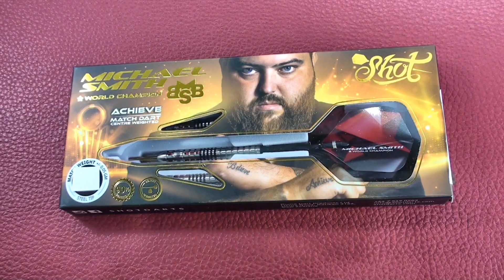Shot Michael Smith Achieve Steel Tip Darts - 90% Tungsten - 22 gram Darts - 2023 - D2787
Designed, crafted and perfected by Shot Dartisans for PDC World Champion Michael Smith, Achieve is his match dart of choice. But this workhorse dart is no show pony – it’s the apex of Shot design and craft distilled into a barrel the Champ trusts to stay on top and elevate his world beating technique. This 90% tungsten, centre weighted barrel has what it takes to win. The MSB signature laser is your seal of authenticity.

Wide rings inlaid with red mill cuts sit behind the smooth nose for superior traction, creating a secure grip that doesn't bite. The flat band that follows this is an option for a reference point. Precision-cut black rings converge at the center, clearly defining the edges of the front and rear grip zones; for finger placement that won't wander. At the rear, wide rings cut over clean tungsten add another reference point.

Centre Weighted
90% Natural Tungsten
Match Weighted +/- 0.05 gm
Achieve Dart Flight Set-Small Standard-100 Micron
Koi Carbon Shaft with Spring Ring-Inbetween Size
Over time the packaging, shafts, and flights may vary from those shown